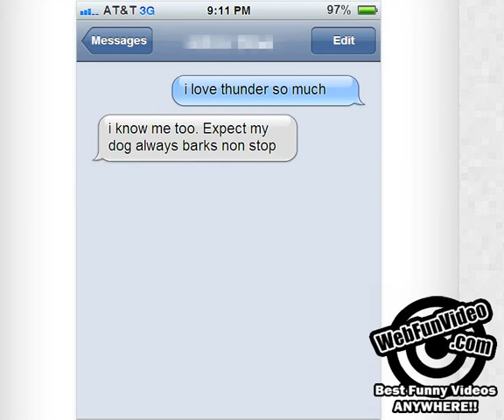fails Auto Correct iPhone 5 FAILs LOL Funny Videos Fail Videos Cell Phone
Auto Correct iPhone FAILs LOL Funny Videos fail
epic fail
fail compilation
funny
fails
funny video
funny pranks
epic fail compilation
fail videos
funny videos
funny fail videos
cell phone
funny fails
funny fail
epic fails
fail compilations
fail video
autocorrect fails
autocorrect fail
funny autocorrect fails
autocorrect
autocorrect rant
prank calls
prank phone calls
i phone 5
i phone
iphone 5